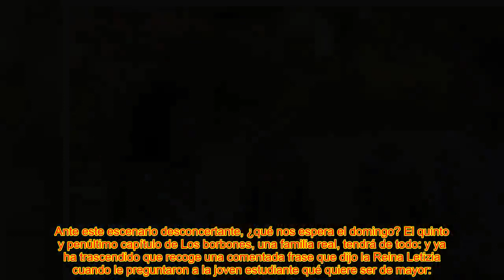🔥EL TEMIBLE ANUNCIO SOBRE LA PRINCESA LEONOR QUE LA REINA LETIZIA PREFERIRÍA NO V3R